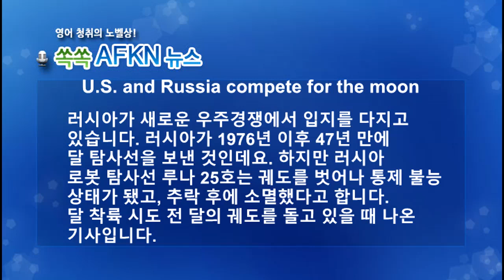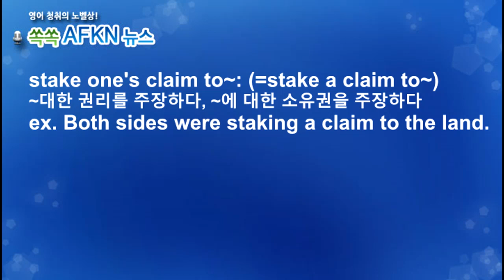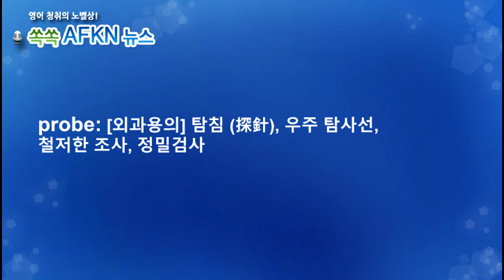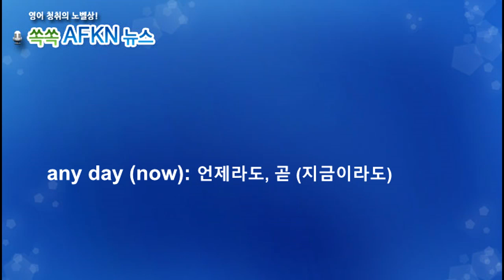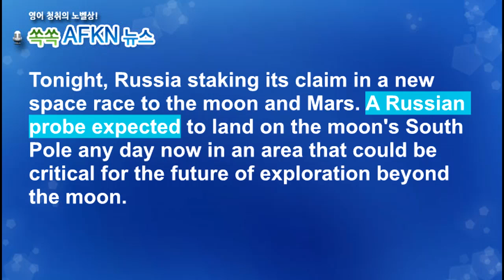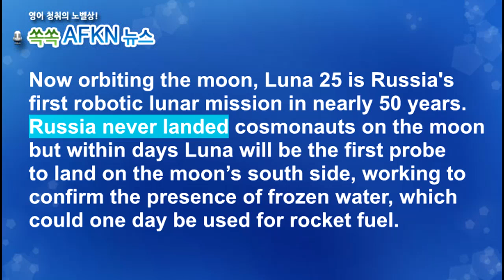[영어뉴스청취] 미.러 달 탐사 경쟁_해설강의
러시아가 새로운 우주경쟁에서 입지를 다지고
있습니다. 러시아가 1976년 이후 47년 만에
달 탐사선을 보낸 것인데요. 하지만 러시아
로봇 탐사선 루나 25호가 궤도를 벗어나 통제 불능
상태가 됐고, 추락 후에 소멸했다고 합니다.
달 착륙 시도 전 달의 궤도를 돌고 있을 때 나온
기사입니다.

★★★이벤트★★★
1. 구독자 수가 지금의 약 두배인 8천명 도달 시
2. 또는 해설강의 월 평균 조회수 1000회 도달 시